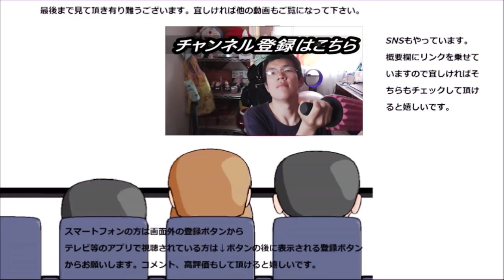不二家 ポップキャンディグレープを舐めてみた。ぶどうもやっぱり、凄い～！！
不二家　ポップキャンディグレープを舐めてみました。ぶどうもやっぱり存在感ありますね！！
贈り物は此方まで↓
〒153-0042